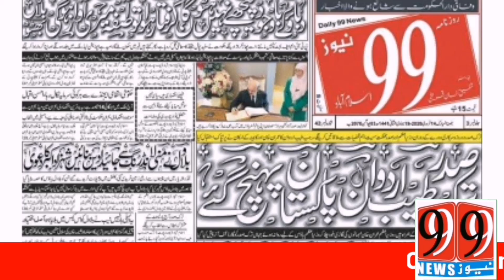99newsHD Shiekh Rasheed press conference today